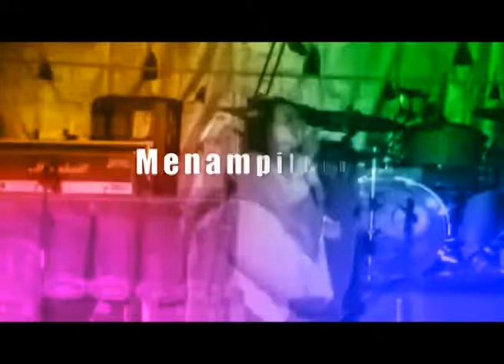PDT simalungun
Liputan LIVE Event Pesta Danau Toba 2014 bersama EFARINA TV disiarkan secara lansung dari studio 1 Efarina TV Simalungun
crew :
Produser: Andi Tarigan
Director : Willy Darmawan
Cameramen : willy darmawan, Edi Karomen, Alex saragi, Apri
Editor : Willy Darmawan, Iwan AB
Grafis : Mhd Iskandar (Menk) & Kiwil

Studio on air:
Panji Munthe, Suharno, Andi Tarigan